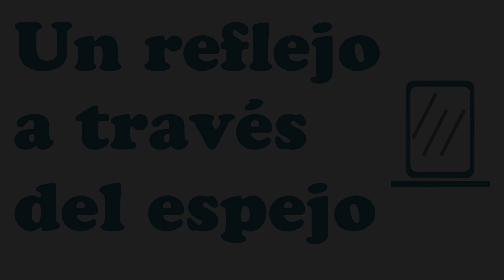Francesco Digilio - Rue de la Roquette